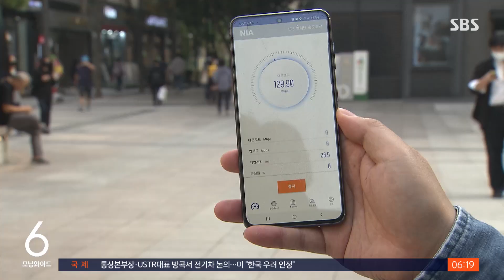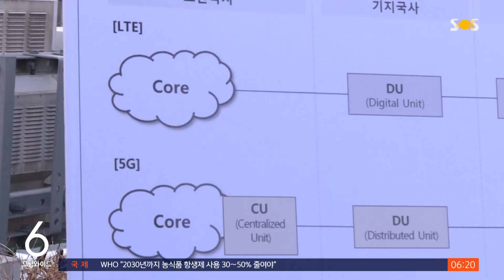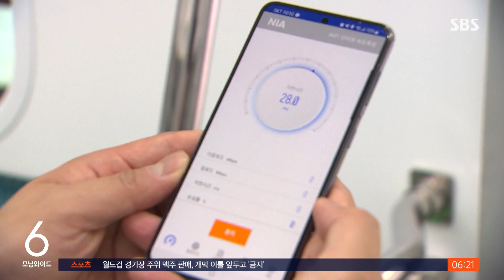'20배 빠른 5G'는 없었다…정부 "주파수 박탈" 강수 / SBS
통신사들이 '5G가 LTE보다 20배 빠르다'며 광고하면서 실제로는 그만큼 투자를 하지 않아 논란이 불거졌죠. 정부가 강한 유감을 나타내며 주파수를 박탈하는 강수를 뒀습니다.
보도에 김정우 기자입니다.